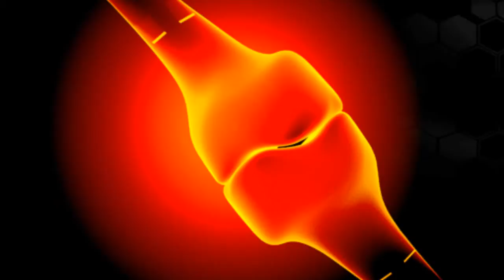Interleukina-1 : un target terapeutico per la reumatologia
Intervista al Prof. Roberto Giacomelli, Ordinario di Reumatologia Università degli Studi dell'Aquila, Direttore della Scuola di Specializzazione di Reumatologia